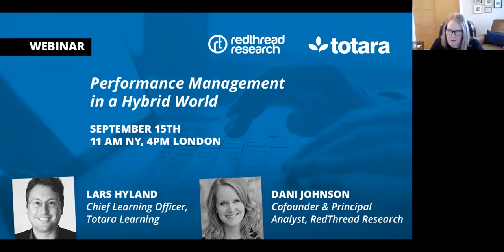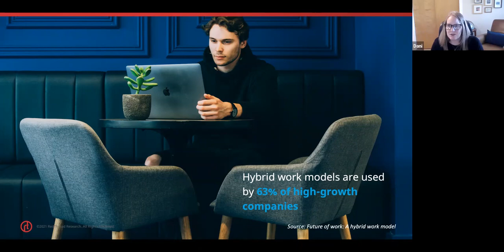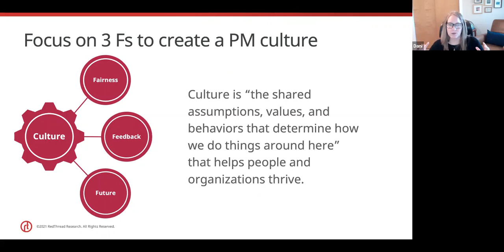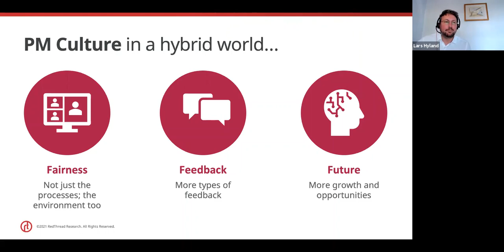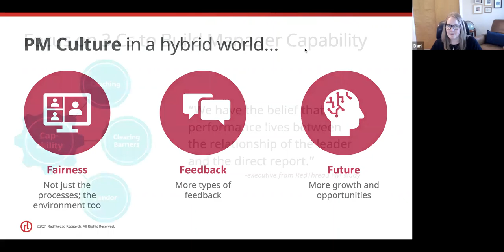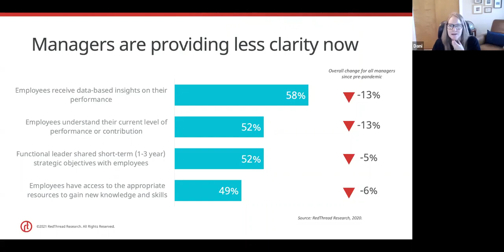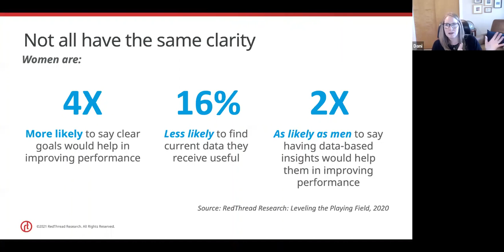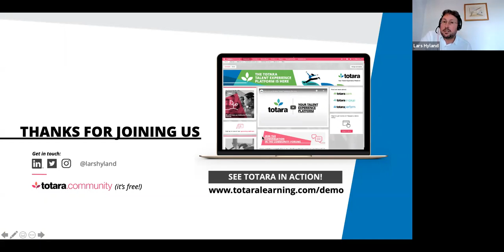Performance management in a hybrid world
2020 was a weird year - but one that made organizations think more holistically about performance management. This has been driven by the increase in remote/hybrid workforces, flexible working, less visibility around employee needs and actions - and the desire to focus on improving employee engagement.

Organizations are now adjusting their approach to performance management, they’re moving away from the dreaded annual review to a more 'continuous conversation' model with employees.

Join Lars Hyland, CLO at Totara and Dani Johnson of RedThread Research in this webinar recording as they look at the latest research on performance management. They explore:

- The new trends in performance management, as organizations develop hybrid workplaces.
- How leaders are aligning performance management, learning, and engagement to create a more interconnected discussion.
- The skills that leaders need in order to operate in the new world of performance management.